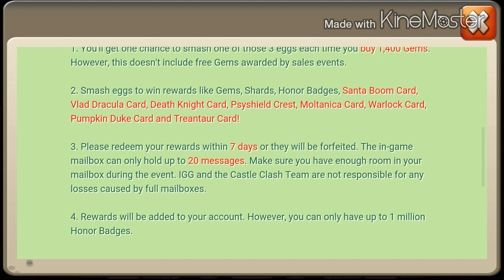Castle Clash: Bingo Blast and smashing eggs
in this video i completed the bingo blast event and smashed eggs